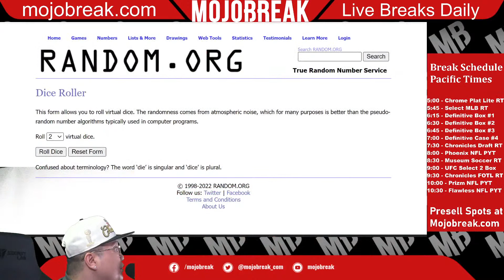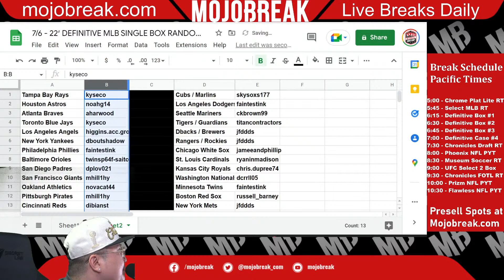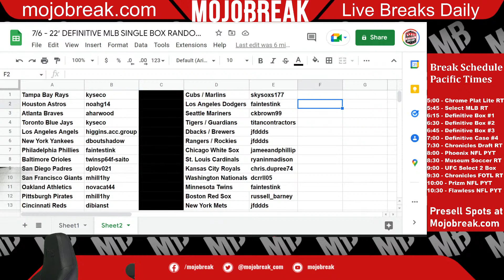Draw Results - 2022 Topps Definitive Baseball Hobby Single Box Break RT #3 - 07.06.22